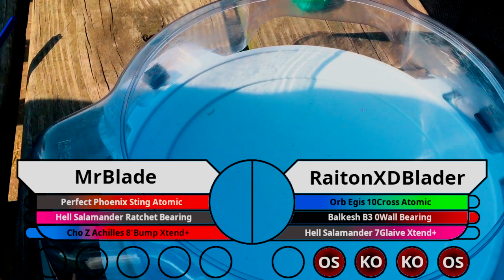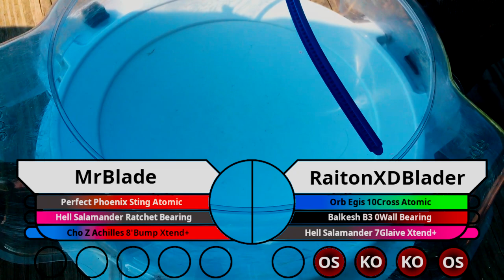WBO Beyblade Tournament Battle: MrBlade vs RaitonXDBlader - Beigoma Blues 3RD PLACE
The 3rd place match from the Burst Tournament Beigoma Blues in Philadelphia, Pennsylvania between MrBlade and RaitonXDBlader. This match was run in Deck Rotation Format, the rules for which can be found

MrBlade's Deck:
Perfect Phoenix Sting Atomic | pP.St.At | 完璧な鳳凰 刺刃 原子
Hell Salamander Ratchet Bearing | hS.Rt.Br | 地獄蠑螈 棘輪 軸承
Cho Z Achilles 8'Bump Xtend+ | CzA.8'B.Xt+ | 超 Ƶ 勇士 8'連刃 雙變+

RaitonXDBlader's Deck:
Orb Egis 10Cross Atomic | oE.10C.At | 寶石天盾 10十字 原子
Balkesh B3 0Wall Bearing | B3.0W.Br | バルケシB3 0鐵壁 軸承
Hell Salamander 7Glaive Xtend+ | cR.7M.Zt' | 地獄蠑螈 7雙槍 雙變+

Interested in competing in a tournament like this? to see if there are any Bladers near you.